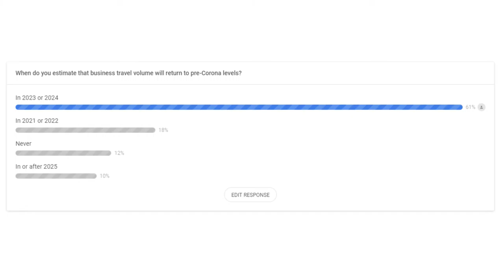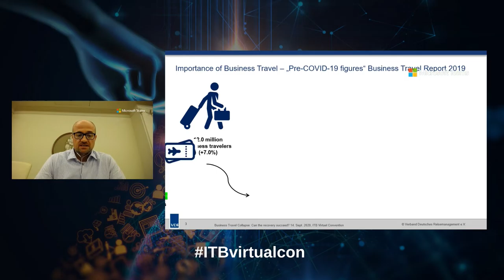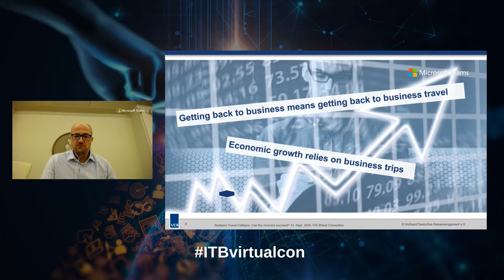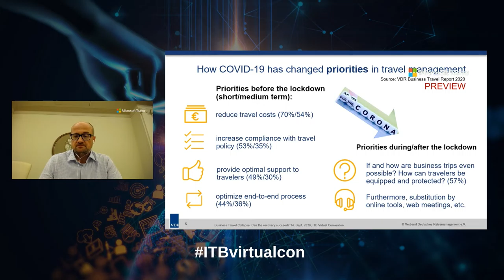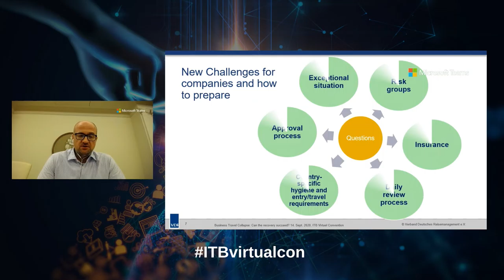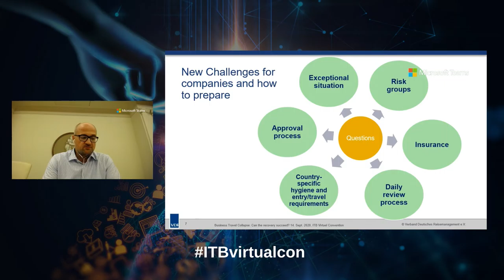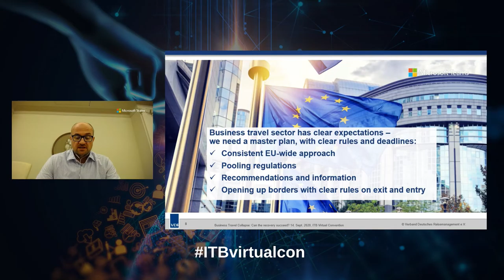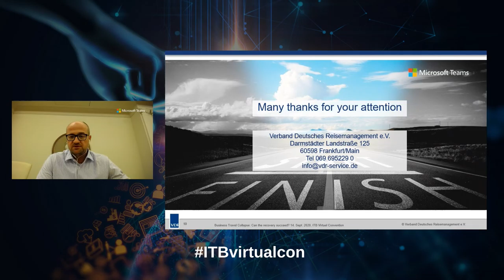Business Travel Collapse: Will There Be A Successful Recovery?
It looks like business travel will remain benched on the sideline: home office, video conferencing, MICE shutdown, companies under cost pressure, bankruptcies ... the perfect storm.
Has the business travel segment suffered irreparable damage or can we hope for a successful recovery? What are the plans of global companies and what do their travel budgets look like for the future? How can the business travel segment recover and what can travel providers do now? What developments does the VDR Barometer show?
The president of the German Business Travel Association presents first findings from the VDR Business Travel Analysis 2020 and reveals the status quo in top German companies. He also takes a look at the global business travel segment.

Speaker & Interview Guest
Christoph Carnier
President, German Business Travel Association VDR

Moderated by
Charlotte Lamp Davies
Founder, A Bright Approach